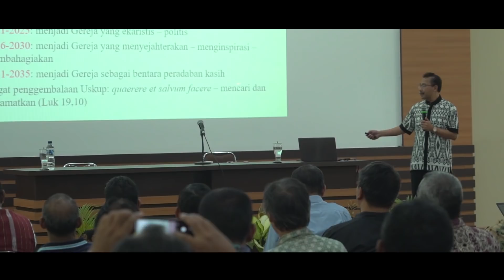Temu Pastoral 2019 Kevikepan Kedu di PPSM 16-18 Januari 2019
Acara Temu Pastoral dengan tema Umat Allah Keuskupan Agung Semarang
Mewujudkan Kesejahteraan Umum dalam Masyarakat Multikultural, di Pusat Pastoral Sanjaya Muntilan